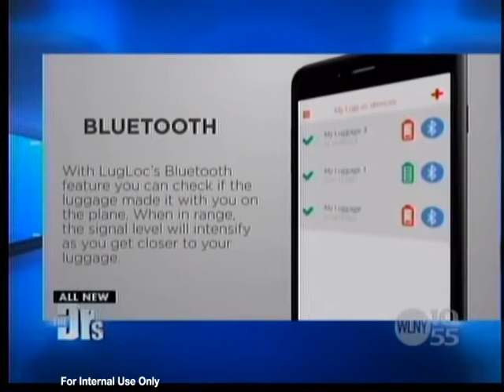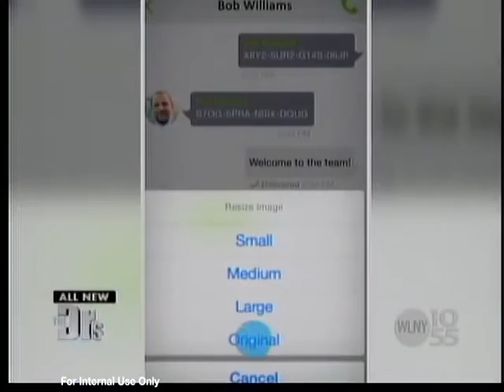Travel Safety - 5.3.16 on The Doctors